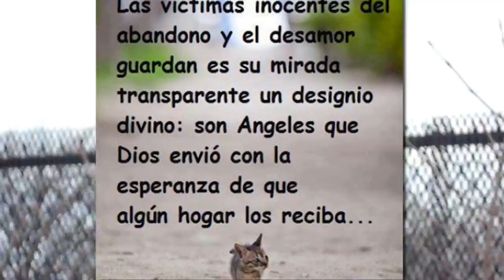Tributo a los animales / tribute to the animals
tratemos con mas respeto a los animales,

todos podemos ayudar a los animales.

el mejor amigo del hombre.

por que un perro es mejor que una mujer?

de todas las criaturas existentes el hombre es el mas detestable es el unico que causa dolor por deporte  sabiendo que es dolor.